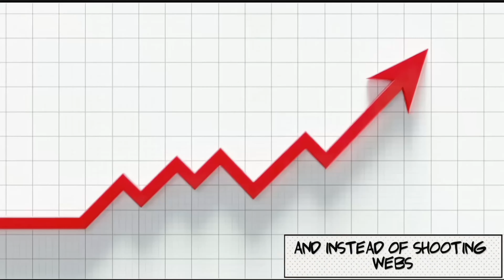SANDMAN!!! SPIDERMAN 2 IS AWSOME